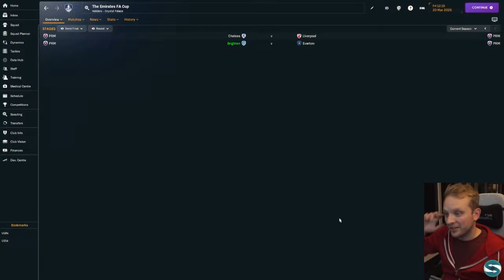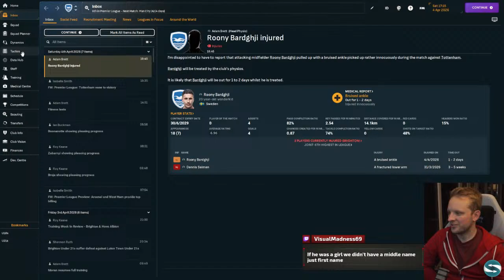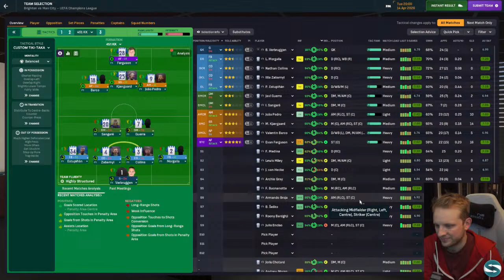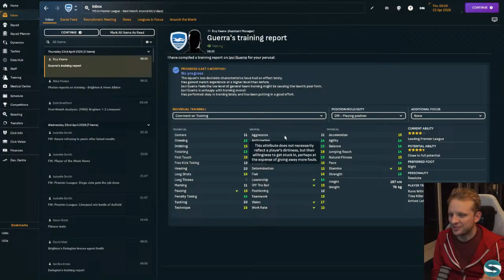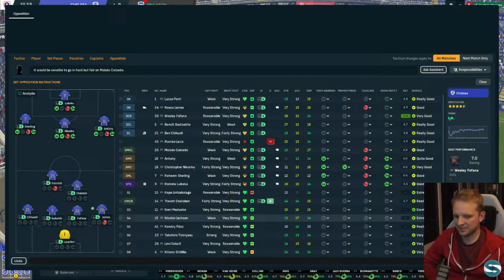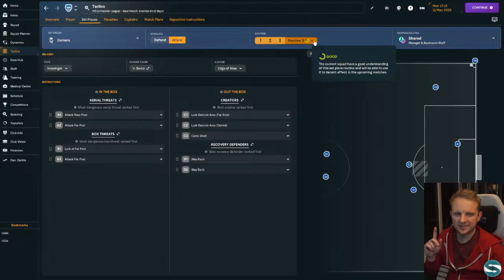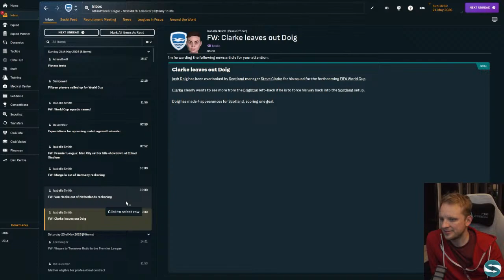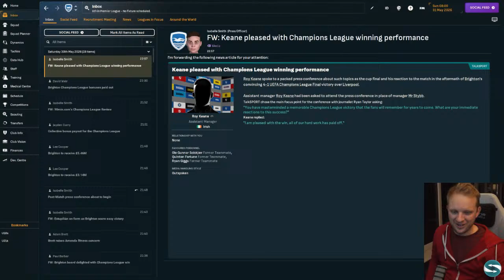Only Big Lads | Brighton FM24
Making Brighton the Biggest Jumpiest Meanest Team we can!